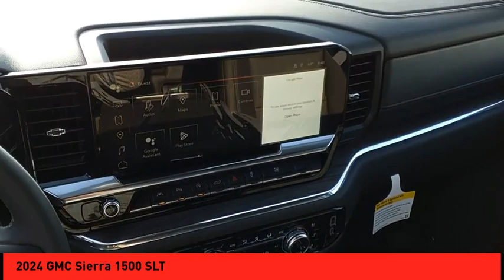2024 GMC Sierra 1500 St. Peters MO 52741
2024 GMC Sierra 1500 SLT

This 2024 GMC Crew Cab 4x4 Sierra 1500 SLT is a state-of-the-art motorcar. It is equipped with a 5.3 liter 8 cylinder engine that has been fuel injected for maximum performance. The exterior of the vehicle is made of a metallic finish that gives it a sleek look, while the interior boasts plush leather seating and state-of-the-art technology. This vehicle has been crash tested to achieve a 5 out of 5 star rating, making it one of the safest cars on the road today. With its advanced features and safety rating, this car is sure to be a reliable mode of transportation for years to come. Purchase your vehicle completely online and WE'LL DELIVER it to your home! * After market Equipment may not be reflected in the price above **Price does not include $598 painted pinstripe were applicable, Processing fee of $399, Tax, Title or License.